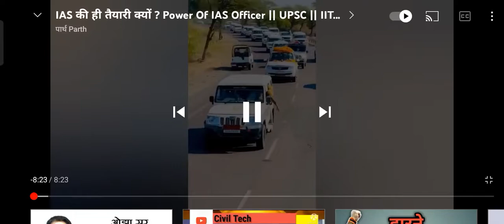upsc status@SMEducationandinformation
upsc status‎@SM Education and information